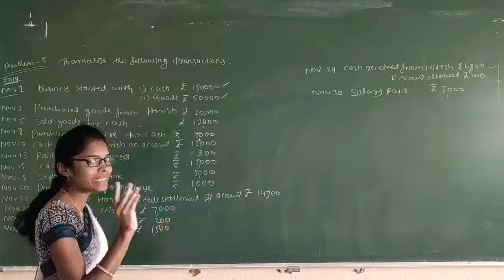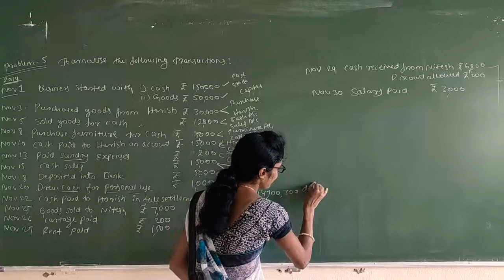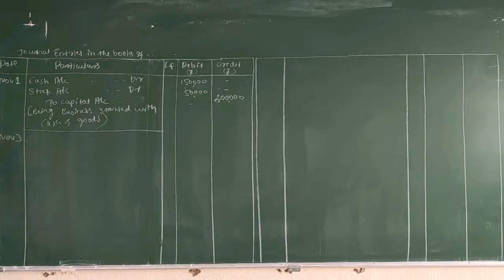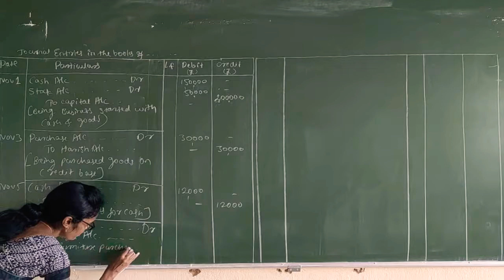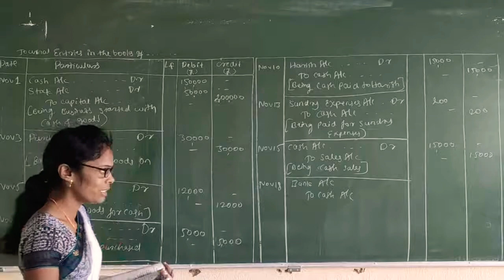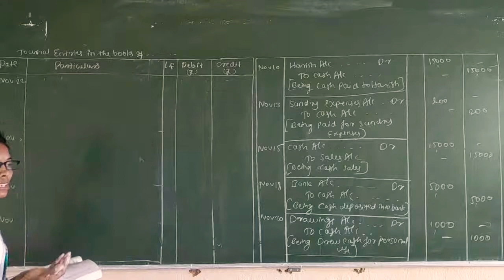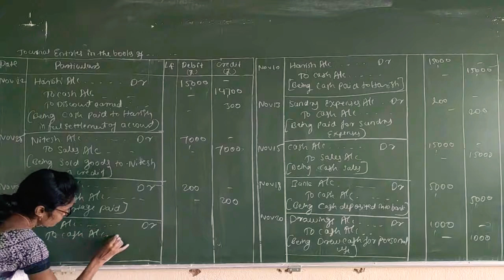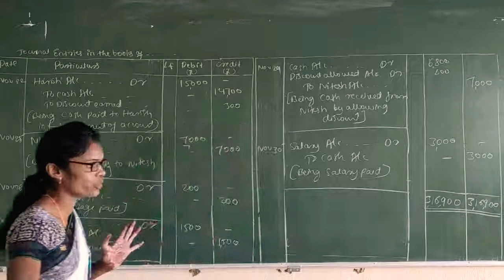(22.10.2020) I PU Accountancy - Problem-5 on passing journal Entries